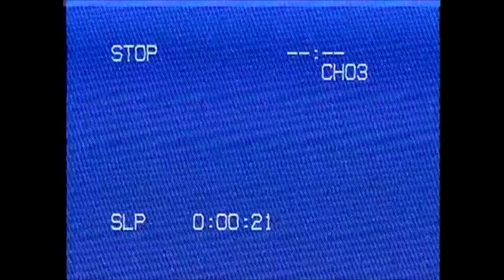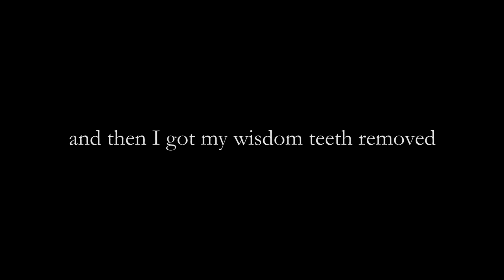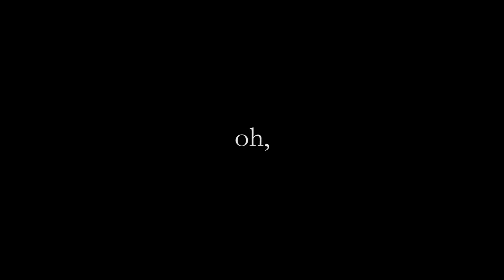My writing process (as a pantser) & lots of drafting! | Writing Vlog #22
one girl, one novel, two short stories, five less teeth

PEOPLE MENTIONED:
Sarah:

→ My flash fiction piece "Mama Lives in My Mouth" in Young Voices (fc. Fall 2020)

ABOUT ME
Hi y'all! I'm Rachel, an eighteen-year-old writer from Toronto. I've been writing for six years and will be starting my second year as a writing undergrad in the fall. On my channel, I document my writing journey and try to post once a week (usually on Fridays). You can read my work in issue 25 of Minola Review, Grain Magazine, on my blog, and elsewhere!

Outro: This is not a joke by Monplaisir

My equipment:
→ Vlog camera: my iPhone 8
→ Fancy camera: Canon Rebel T3 w/ Canon 24mm 2.4 pancake lens
→ Vlog mic: Rode Video Micro
→ Sit-down mic: Blue Snowball iCE
→ Editor: Premiere Pro